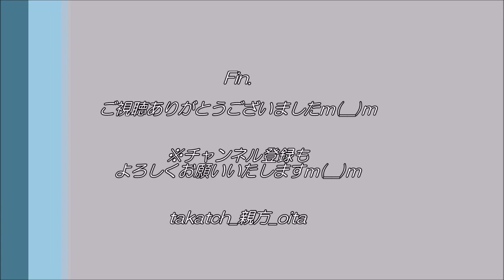DEEN「雨上がりの空、この道を行こう」 By 大分のtakatch親方 20200319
2020年3月　仕事帰りに急きょの弾丸カラオケ！（笑）

☆「雨上がりの空、この道を行こう」（DEEN)
2004年リリースのアルバム「ROAD CRUISIN'」収録の一曲。
大切な人を失った人に寄りそう切ないほのぼのバラード。
私の場合は鼻にかかったねちっこい歌い方で恐縮ですが（苦笑）、DEEN池森さんは優しい歌声で包み込みます♪